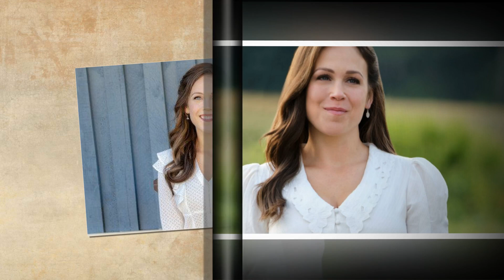Sad Season 11 Very Shocking News For WCTH Fans Breaking News It Will Shock You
trending news. Is a channel where you will find all about trending celebrity News. We try our best to give our audience the most truthful News.